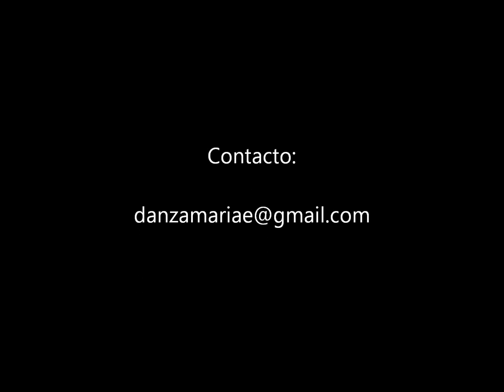Alumnas de Madrid y de Vitoria.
Algunas de mis alumnas de Madrid y de Vitoria comparten esta coreografía a distancia.